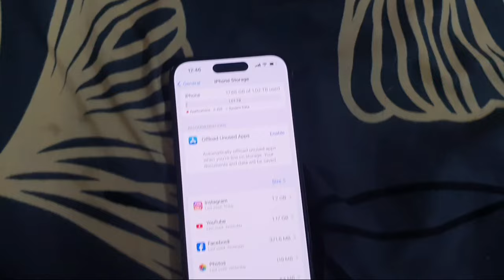iphone 14 pro खरीद ली❤️ खुद से दिन रात मेहनत करके आज एक और सपना पूरा की full vlog